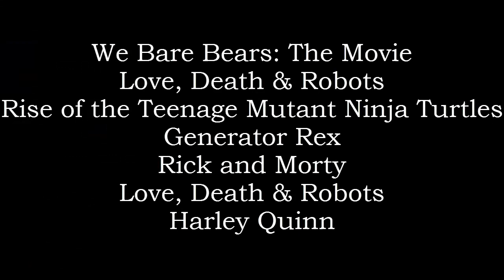Defeats of My Favorite Cartoon Villains 12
Villains Quotes:

“You've got a bear problem and I'm a problem solver.” – Agent Trout
“ROARR!!!” – The Queen
“Baron Draxum does not surrender.” – Baron Draxum
“Not everyone's relationship to the nanites is as... cooperative as yours. For example, my body is unstable. I need a constant supply of fresh nanites to survive. Yours should be particularly nourishing!” – Van Kleiss
“My bosses are bugs, Rick. You killed the old ones. The new ones are half my age. They know that if you're left alone you're... a non-threat.” – Tammy Guterman
“I loved her.” – Phoenix Person
“SCREEECH!!!” – The Ghouls
“I DON’T HATE WOMEN!” – Doctor Psycho

Song: Flatline by Her Name Echoes